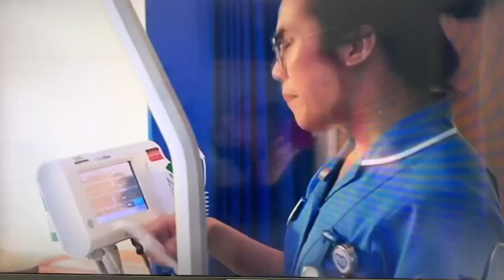BBC UK - Nurses Welcomed from the Philippines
Here is an excerpt from BBC of Filipino Nurses in UK being welcomed in Barking, Havering and Redbridge Hospitals 👍